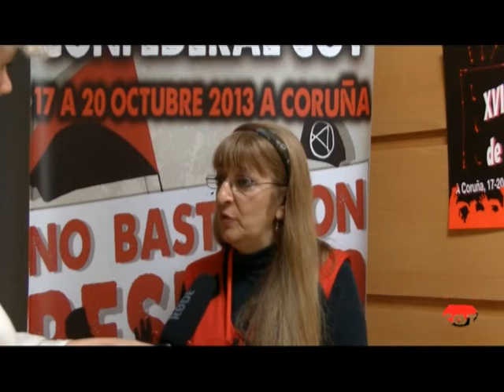Opinión de los delegados 03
Wiffo García (S. Metal Valladolid)
Felix Ganuza (S. Transportes Madrid)
Irene de la Cuerda (S. OOVV Zaragoza)
Rosa Capa (SAP Palencia)